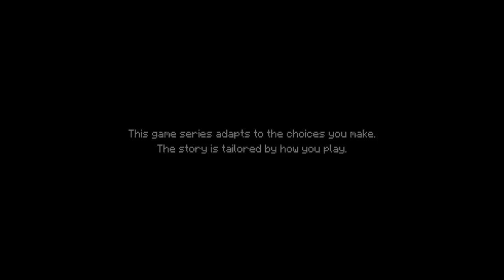Minecraft: Story Mode part 1 Gameplay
Today were play for the first time Minecraft: Story Mode.

I hope U enjoy, please leave a like and comment down bellow to ask something or you liked and make sure you subscribe and click that bell button so U don't miss a video that I make.

have a great time watching :)!